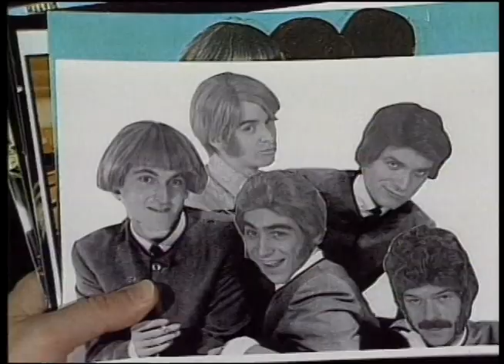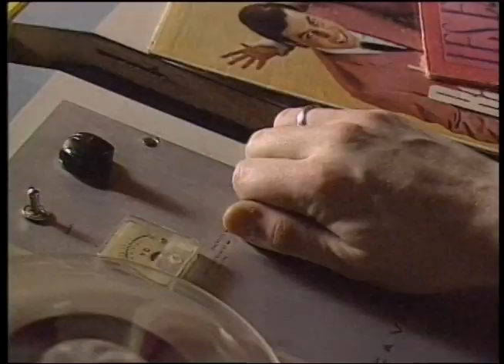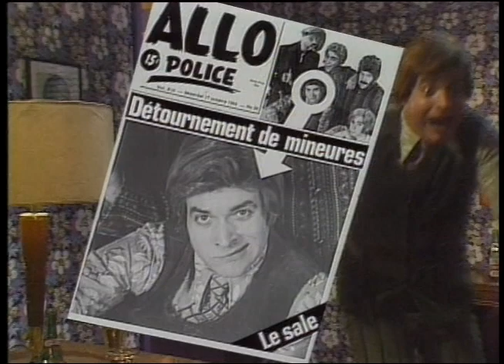Le Feu Sauvage de l'Amour : Rock et Belles Oreilles (RBO)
Cette chanson est en fait une reprise d'une pièce des Yellows Frogs, premier groupe d'André Ducharme avec Jacques Chevalier et Luc Blanchette.